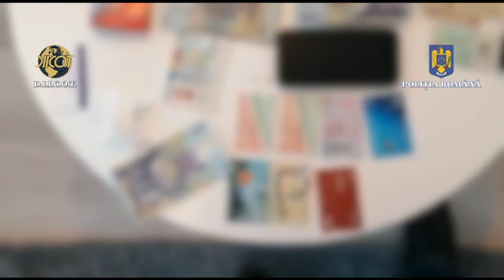Droguri in Mamaia